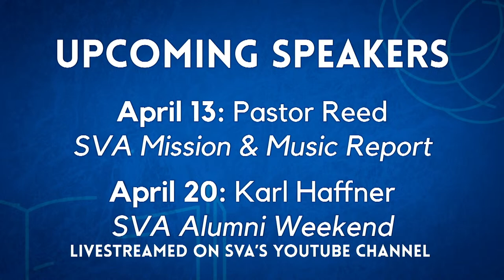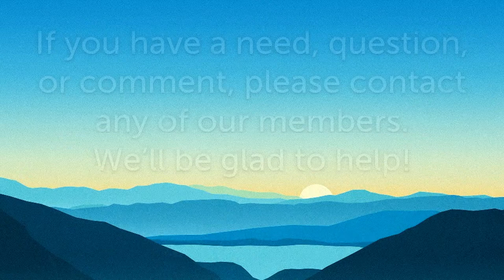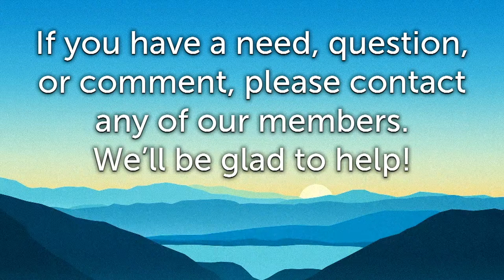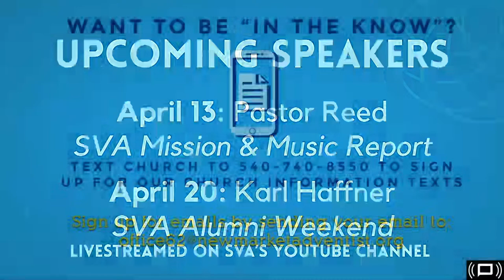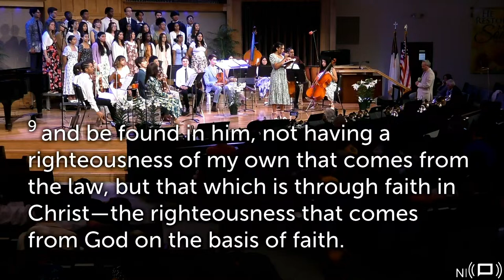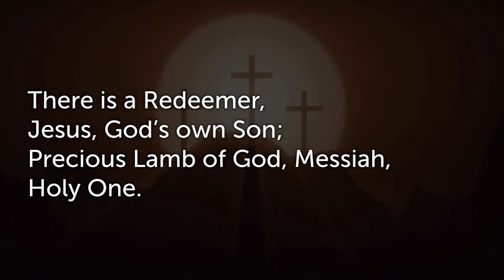Sabbath Service. Musical Presentation.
Sabbath Worship Service by the Shenandoah Valley Academy Music Department